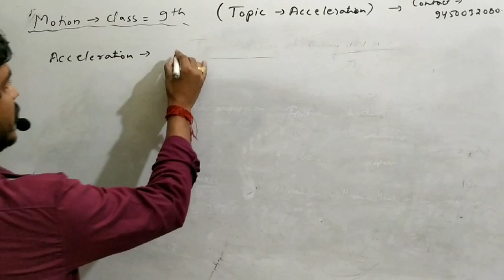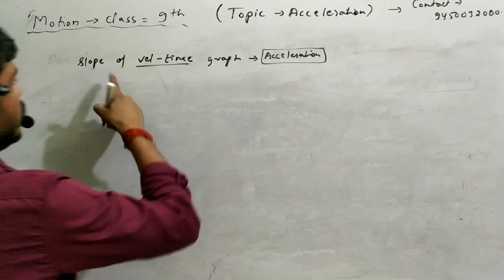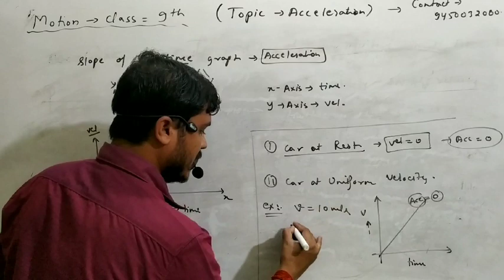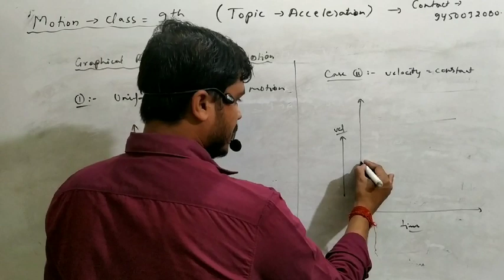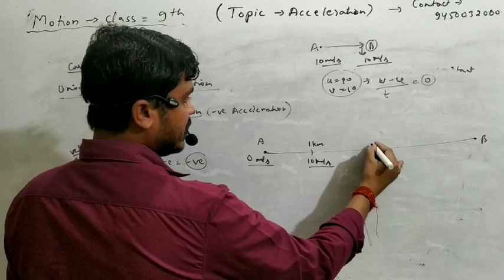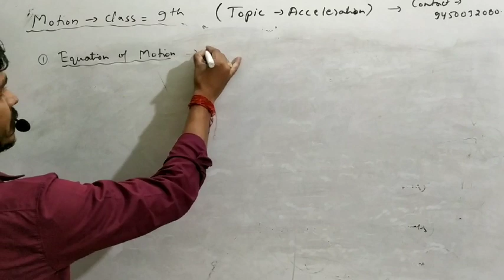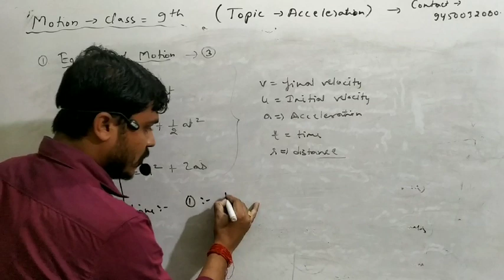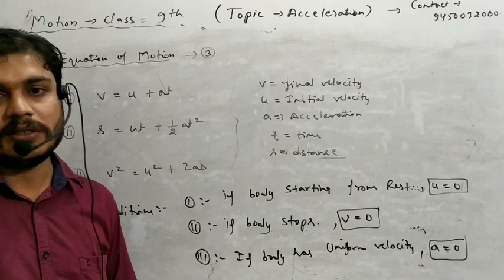Motion - class 9th-part 6th( topic-acceleration and equation of motion)